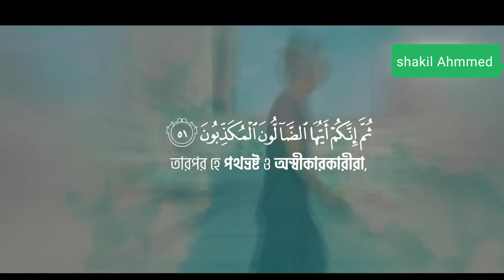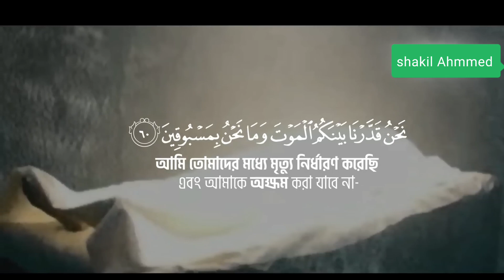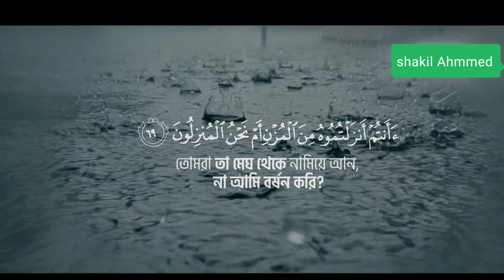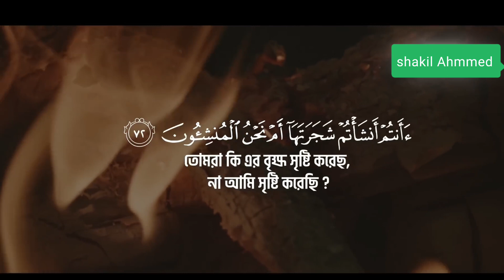সুরা ওয়াকিয়া আয়াত ৫১-৭৪। তোমরা কি ভাবে দেখেছ তোমার যে বীর্যপাত করছ সে সম্পর্কে